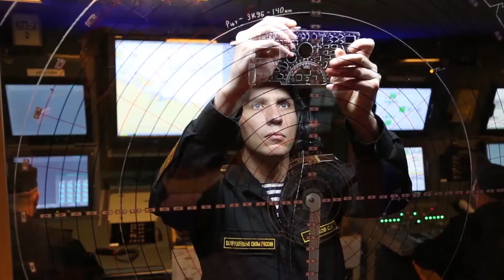Lanzamiento de misiles Calibre desde la fragata Almirante Gorshkov en el ejercicio Thunder 2019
Lanzamiento de misiles de crucero Calibre desde la fragata principal del Proyecto 22350 Almirante Gorshkov como parte del ejercicio Thunder 2019.